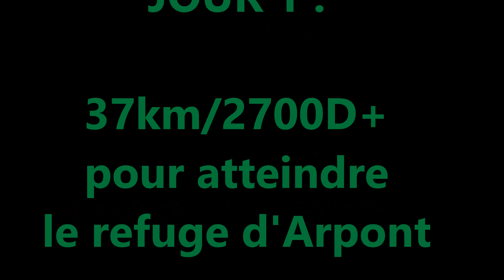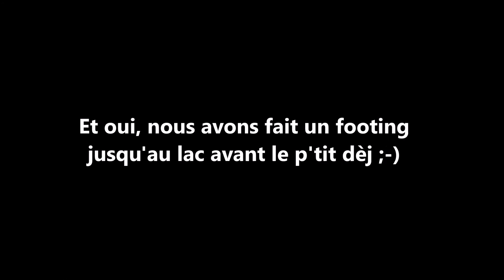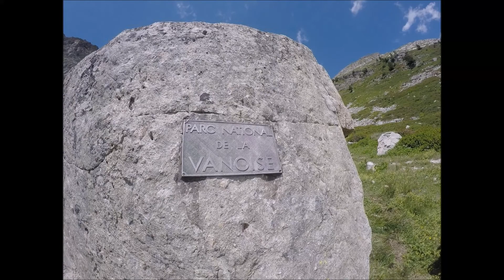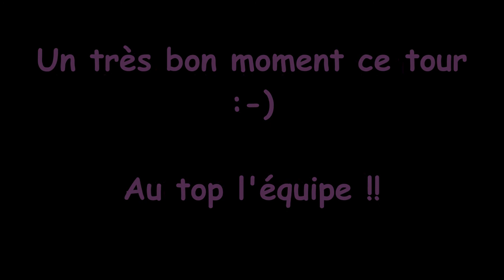Notre p'tit Tour de la Vanoise 2019